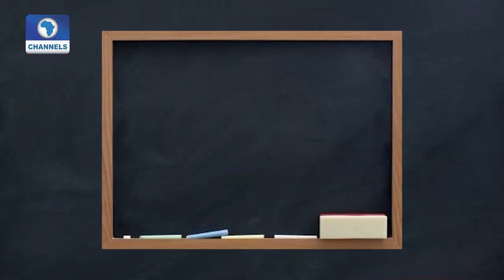SLK Takes Over The Studio As A Teaching Correspondent | The Other News